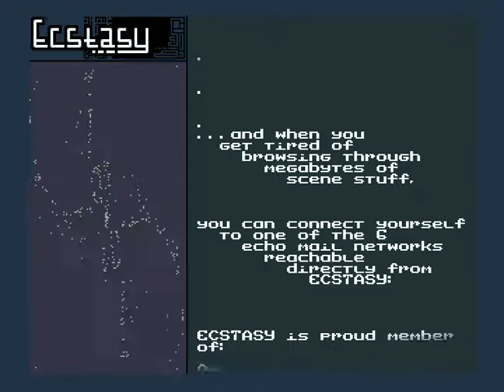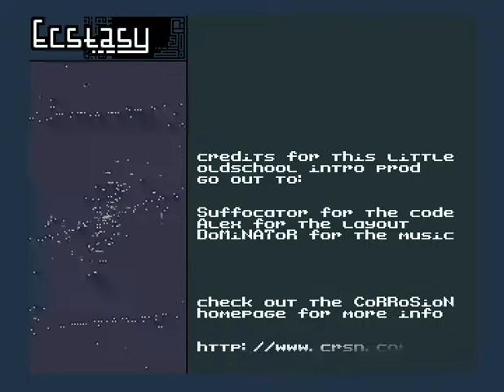corrosion - ecstasy (amiga intro, 1997)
Asked by the sysop's of ECSTASY, the biggest public demo scene and techno music oriented bbs in Yugoslavia, we created this small boardtro for them to include it in amiga archives.

with result product ending in less than 16kb, they are happy, so are we ;))

code: suffocator
gfx: alex